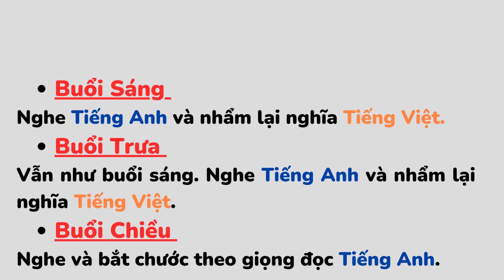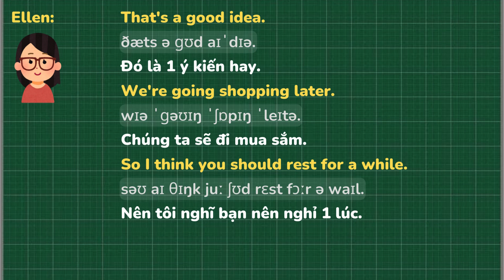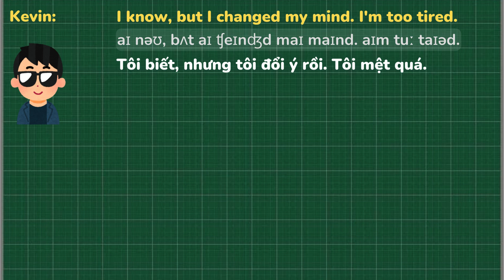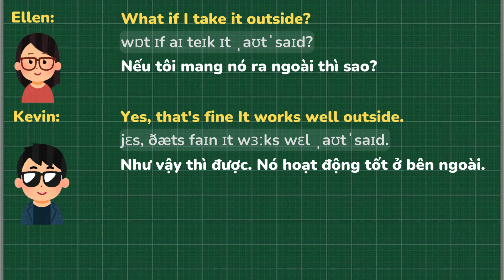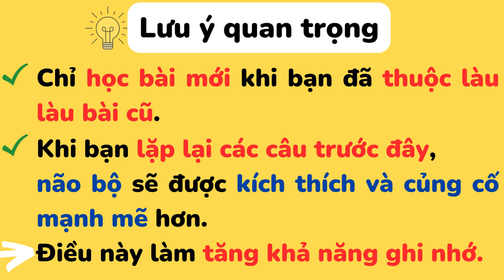100 bài giao tiếp Tiếng Anh cơ bản - Bài 63: I changed my mind.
Giao tiếp Tiếng Anh cơ bản

100 bài giao tiếp Tiếng Anh cơ bản

Bài 63:
Ellen: Kevin, what would you like to do? Kevin, bạn muốn làm gì?
Kevin: I don't know. Maybe watch TV. Tôi không biết. Có lẽ xem tivi.
Ellen: That's a good idea. Đó là 1 ý kiến hay.
 We're going shopping later. Chúng ta sẽ đi mua sắm.
 So I think you should rest for a while. Nên tôi nghĩ bạn nên nghỉ 1 lúc.
Kevin: I don't think I want to go anymore. Tôi không nghĩ là tôi muốn đi nữa.
Ellen: What do you mean? Ý bạn là gì?
 I thought you said we were going shopping. Tôi nghĩ là bạn đã nói chúng ta sẽ đi mua sắm.
Kevin: I know, but I changed my mind. I'm too tired. Tôi biết, nhưng tôi đổi ý rồi. Tôi mệt quá.
Ellen: Well, I still have a lot of stuff to buy. Ờ, tôi còn phải mua nhiều thứ.
 When do you think we'll go? Bạn nghĩ khi nào chúng ta sẽ đi?
Kevin: Maybe tonight? Có thể tối nay.
Ellen: Ok, would you mind if I use your phone? Được, tôi dùng điện thoại của bản có phiền không?
Kevin: Sorry I don't have signal. Rất tiếc tôi không có tín hiệu.
Ellen: Are you kidding? Bạn đùa sao?
 I usually have really good reception here. Tôi thường nhận được tín hiệu rất tốt ở đây mà.
Kevin: My phone is very old and it doesn't work very well. Điện thoại của tôi rất cũ và nó hoạt động không tốt lắm.
Ellen: What if I take it outside? Nếu tôi mang nó ra ngoài thì sao?
Kevin: Yes, that's fine It works well outside. Như vậy thì được. Nó hoạt động tốt ở bên ngoài.